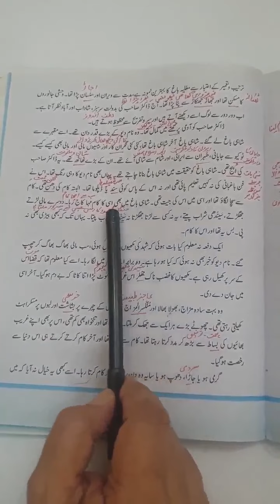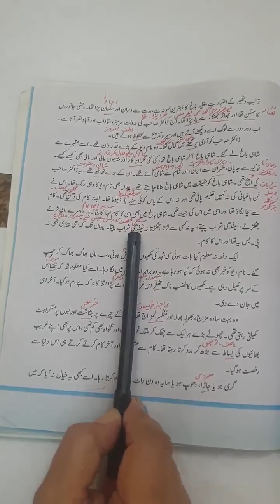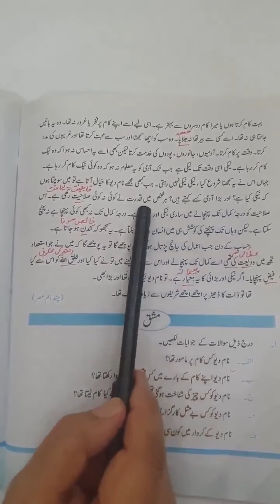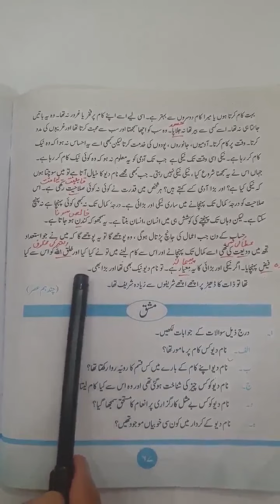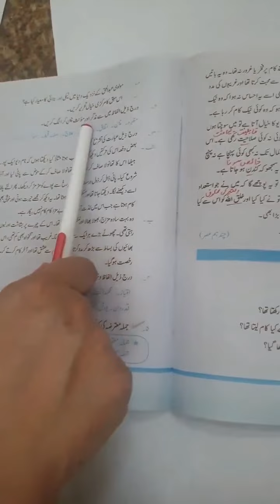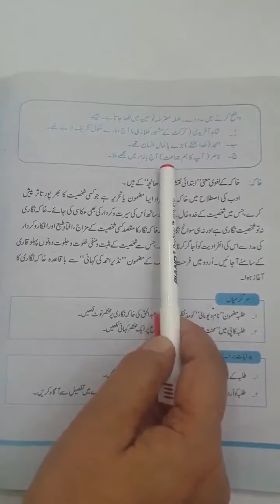Class 10 Urdu Chap 7 naam Deomali Part 2